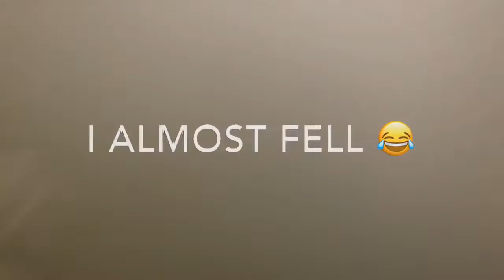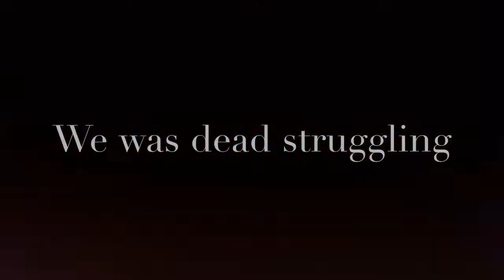FIRST VIDEO || TRUTH OR DARE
Welcome to our first video!!